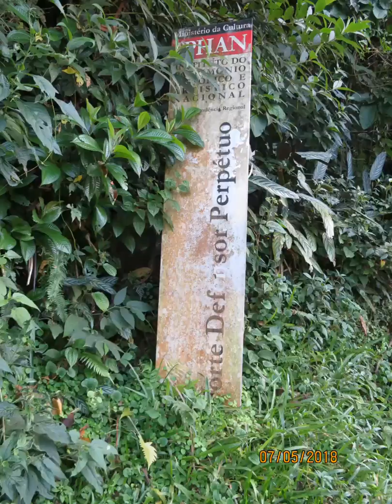PRAIA FORTE DEFENSOR PERPÉTUO - PARATY - RJ